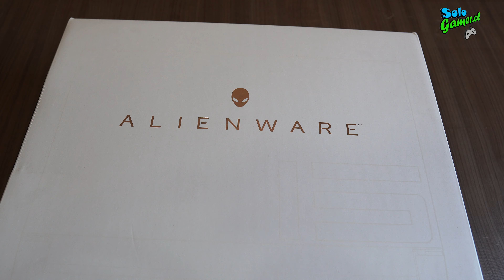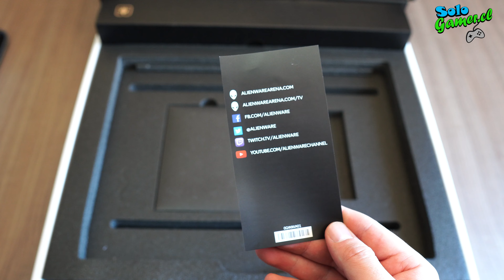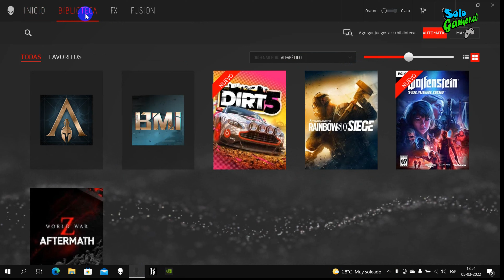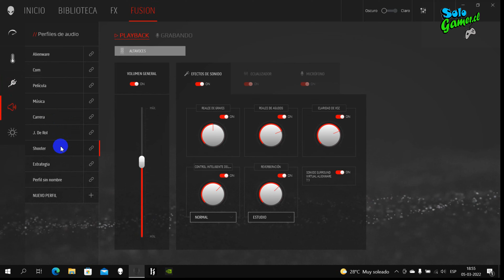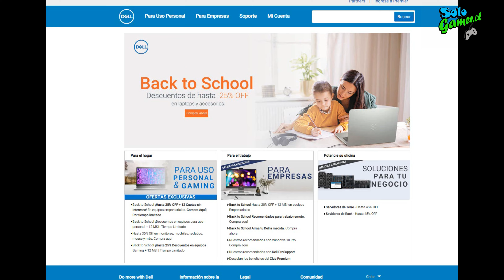AlienWare M15 R3 Unboxing-Review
¡Hola amigos de SoloGamer!

Los invitamos a ver este video, donde revisamos el AlienWareM15. un genial equipo gamer portátil de los amigos de DELL.

00:00 Presentación
00:16 Intro
00:41 Unboxing
03:16 Review
05:08 Por dentro
06:47 Resumen datos técnicos
06:53 Cierre

 Esperamos que disfruten del video.